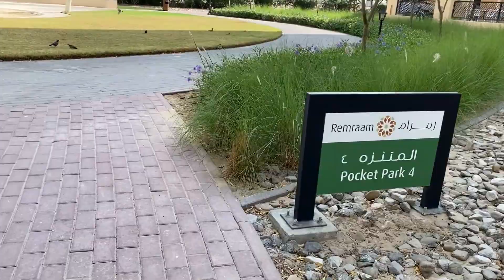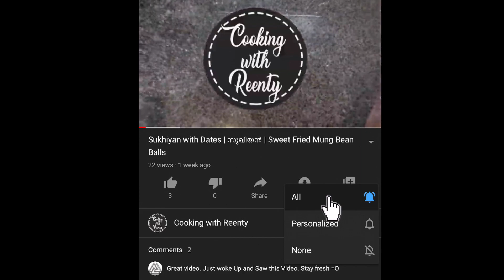Community living in REMRAAM,Dubai | CookingwithReenty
The thumbnail says it all, this beautiful place in Dubai is known as Remraam.